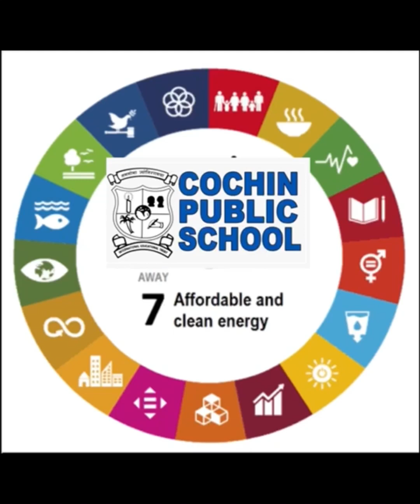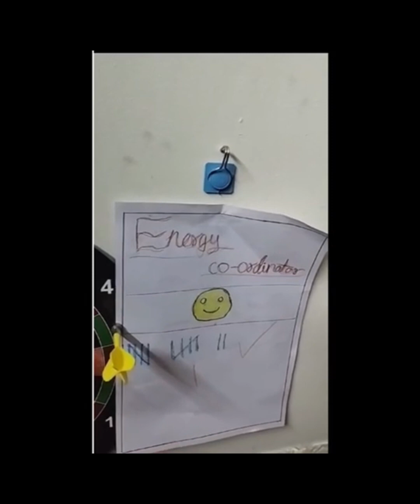Meet our Little Energy Auditors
Program promoting the theme of the month -  SDG 7 -Affordable and Clean Energy